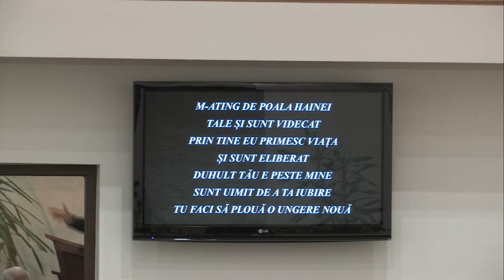Serviciu divin Betania Arcalia ,Invitat Robert Draganescu 06.06.2021